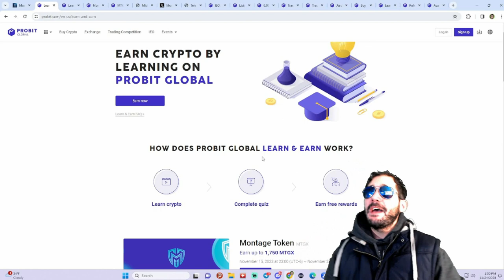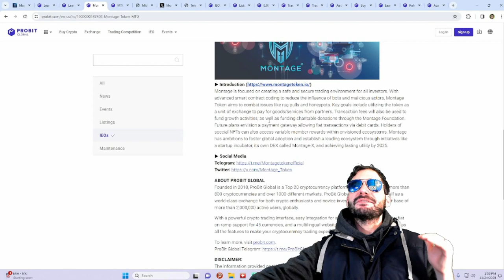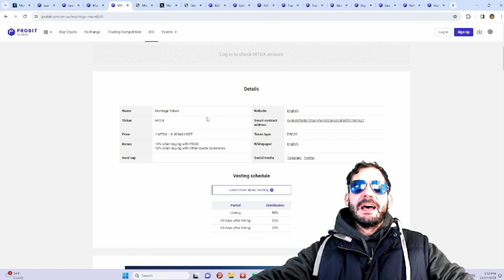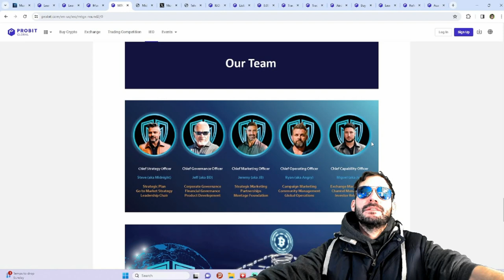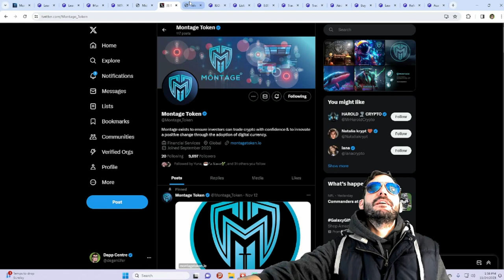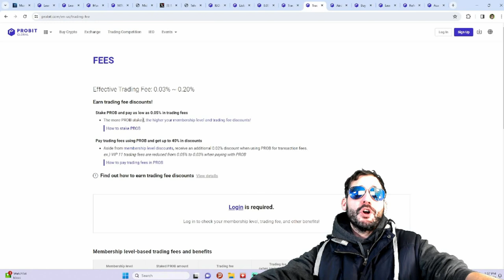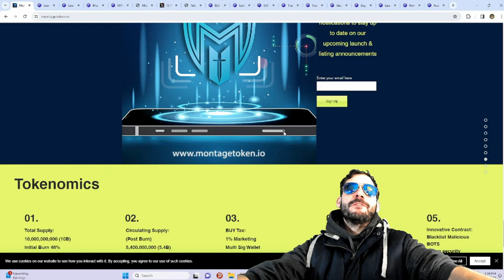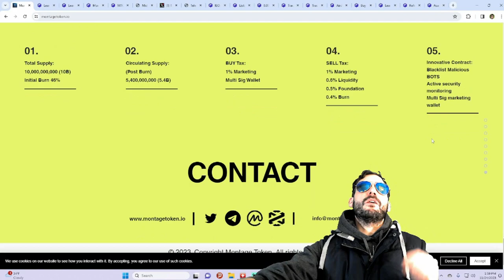MONTAGE 🔥 MTGX 🚀 IEO LAUNCH ON PROBIT 🤑LEARN & EARN🤑 TRADE CRYPTO WITH CONFIDENCE!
OFFICIAL TELEGRAM: @neroankh